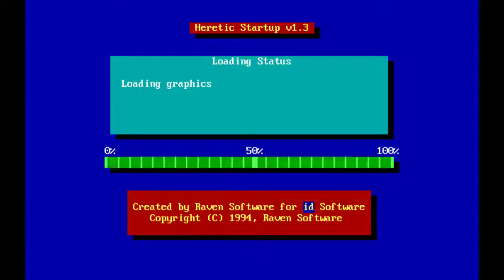Heretic - E5M4 "Courtyard" (100% Kills/Items/Secrets, skill 4)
HERETIC.WAD
E5M4 - Courtyard
Author: Raven Software
Skill 4 (Thou Art a Smite-Meister)
Played by veovis

Note: I ended the level with 30/27 items. This is caused by picking up an extra artifact which can be randomly dropped by certain enemy types. Most often, this is a Tome of Power dropped by a Disciple. However, it is also possible for an Iron Lich to drop a Morph Ovum, or a Maulotaur to drop a Mystic Urn.